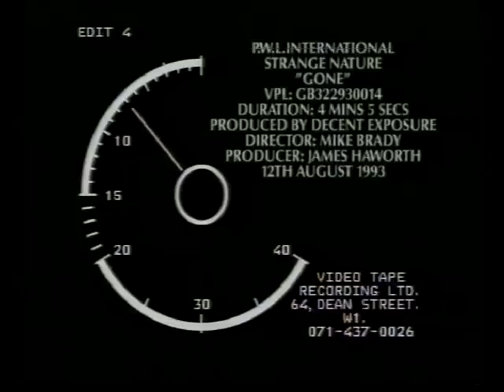Strange Nature - 'Gone' from World Song on PWL label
Played regularly on MTV, 'Gone' was to be Strange Nature's third single release following the success of Incantation Man and New Messiah. The video was shot at Shepperton Studios, London by award winning music film director Mike Brady, renowned for his work with The Jam, Irish rockers Ash and Peter Andre.

Strange Nature were signed to Pete Waterman & Warner Music record label PWL International (famous for Kylie Minogue, Steps, Rick Astley & many more) and now know as PWE.

'Gone' is taken from World Song, an album released to high acclaim in 1993, with numerous national press plaudits including Sunday Mirror 'Best Album'.

Imogen Andrews (Vocals) went on to form 'The Lights' releasing the album Grand Union. Andrews now performs as a solo artist and writes for other acts
Gordon Mills (Rhythm Guitar) is now a music producer, writer and musician. Mills' credits include Razorlight, the Bluetones, Judie Tzuke amongst others.
Keith Tenniswood (Lead Guitar) appeared on Beth Orton's Trailer Park before forming Two Lone Swordsmen with dance music legend Andy Weatherall and performs as cult DJ Radioactive Man. Tenniswood also runs electro record label 'Control Tower'
Jason O'Bryan (Bass Guitar) formed The Dub Pistols releasing 3 albums (the 3rd featuring the Specials' Terry Hall), tracks from which appear on numerous film soundtracks such as Blade II, Bad Company and Mystery Men plus video games including Tony Hawk's Pro Skater 2, Final Fight: Streetwise, NBA Live 08, Tiger Woods PGA Tour 09, FIFA 99, and Dance Revolution X on Playstation 2.
Justin Rabbetts (Drums) joined an early 3 Colours Red line up before touring with the legendary Dogs D'Amour & forming grunge band Beanjuice featuring Russ Wilson (credits include soundtrack to 2007 movie Something Else), and Kiss of the Gypsy guitarist Daz Rice.